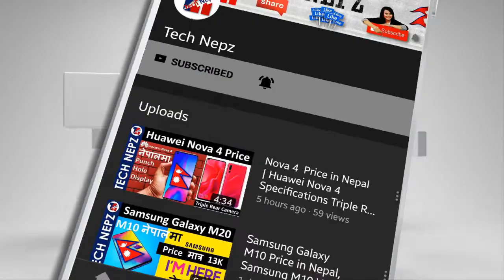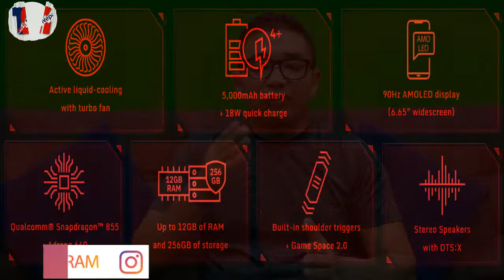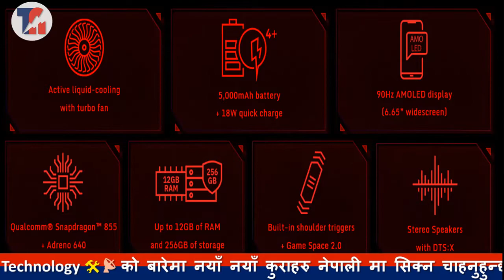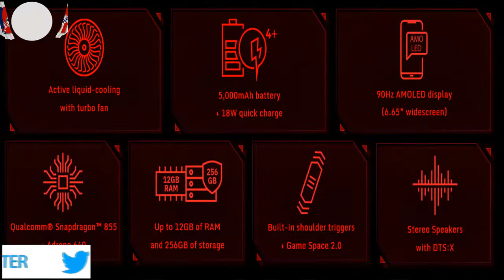Nubia Red Magic 3 New Killer of OnePlus 7? Nubia Red Magic 3 gaming cooling system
The Red Magic 3 is the first smartphone in India to bring the Snapdragon 855 chipset paired with a custom fan-based cooling system. The base variant of the Red Magic 3 with 8GB RAM starts at Rs 35,999 while the 12GB variant costs Rs 46,999.